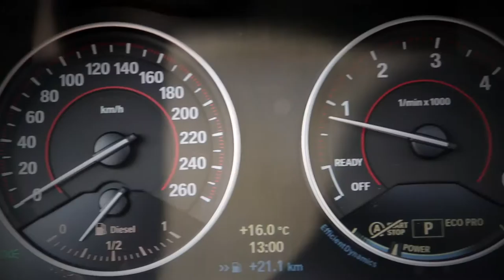BMW series 1: 120d M-Performance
BMW series 1: 120d with M-Performance package. Used car with Das WeltAuto varanty.